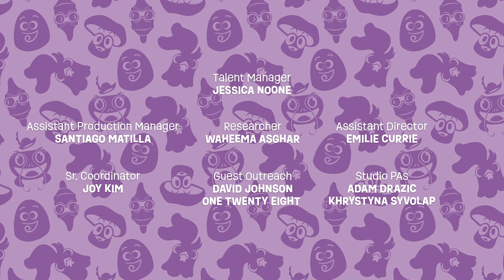How this Olympian thinks kids can change the world | Interview with Penny Oleksiak | Future Chicken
Potato and Frittata learn how kids can make a positive impact on our planet and change the world! Special guest Olympian Penny Oleksiak, shares her love of nature and sustainable gardening, inspiring Potato and Frittata to think creatively about how they can contribute to a healthier planet. Her insights on how kids can help protect the environment are sure to motivate young viewers to take action.